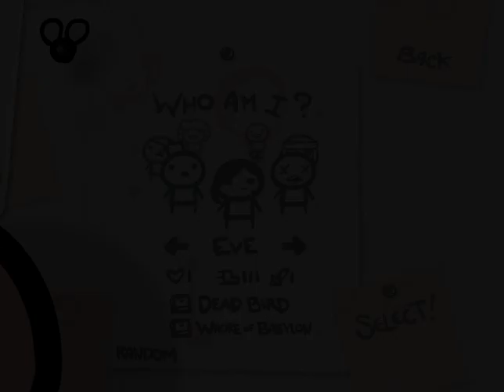Let's Play - The Binding of Isaac - Episode 189 [The Chronicles of Eve Pt. 1]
Part 1 of forever.